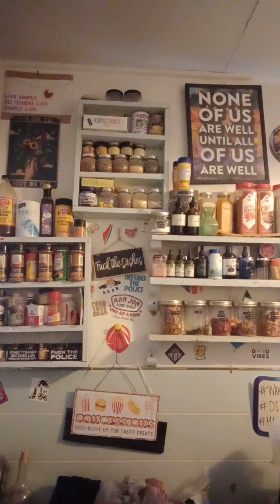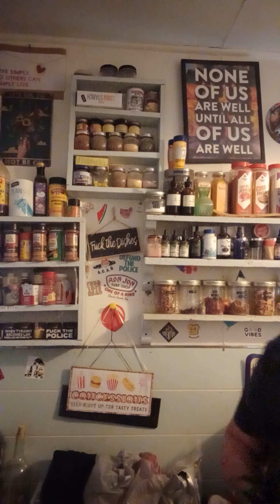Unschooling - From Tablet To Tangible